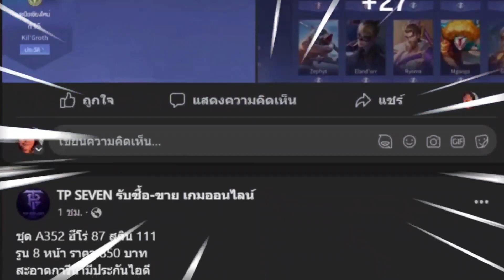RoV : ส่งท้ายปี2023ด้วย TeeMee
(( เพจซื้อ-ขาย ROV ))

 / tpsevenx

มือถือ - Huawei P30 Pro

ตัดต่อ capcut